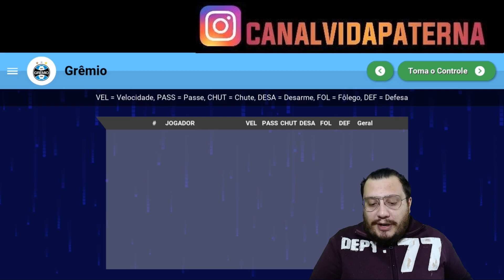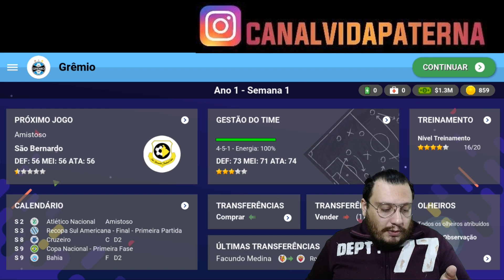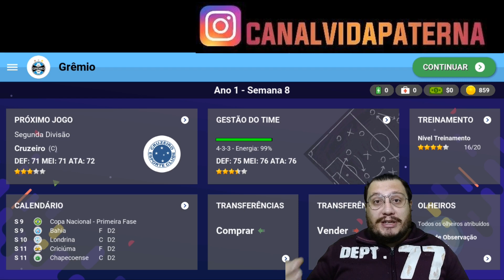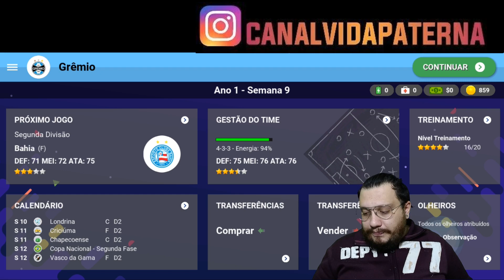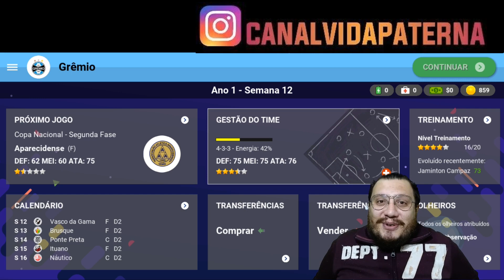WORLD SOCCER CHAMPS | THE IMORTAL - SÉRIE COM O GRÊMIO IMORTAL E COPEIRO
FALA GALERA!!

ESTREANDO ESSA NOVA SÉRIE COM O GIGANTESCO, IMORTAL E COPEIRO TIME DO GRÊMIO NO WORLD SOCCER CHAMPS, ESSA SÉRIE PROMETE MUITOS DESAFIOS, SUOR E LÁGRIMAS RSRS ENTÃO BORA ASSISTIR ESSE PRIMEIRO EPISÓDIO DA NOSSA COM O GRÊMIO NO SOCCER CHAMPS !

TMJ ABS,

VP